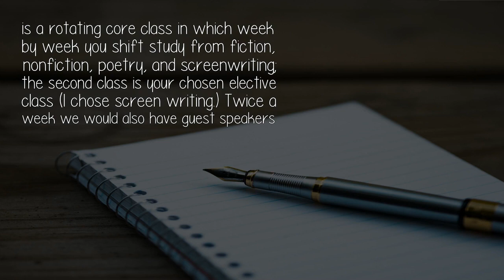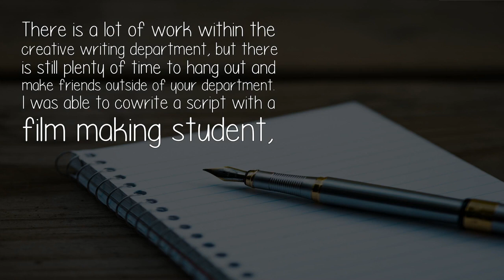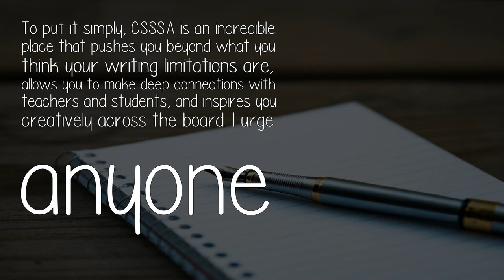Whats It Like To Study Creative Writing At The California State Summer School For The Arts?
I studied creative writing at CSSSA this summer (2018) and it was an invaluable experience. I took classes under Cal Arts professors and professional writers. The way it works is that you take two classes a day: the first class